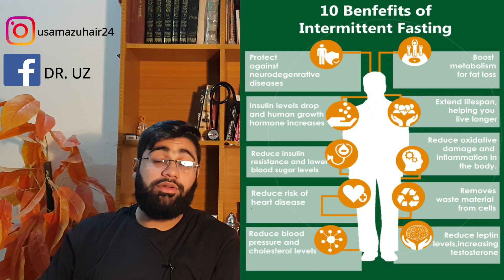Intermittent Fasting | PROVEN METHOD To Lose Weight | Complete Diet Plan | 100kg to 70kg | Dr UZ